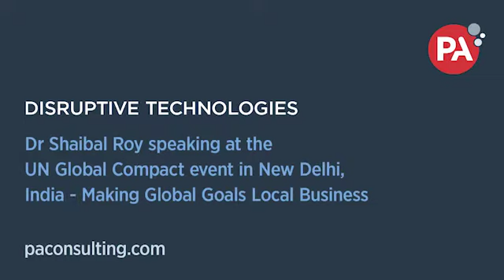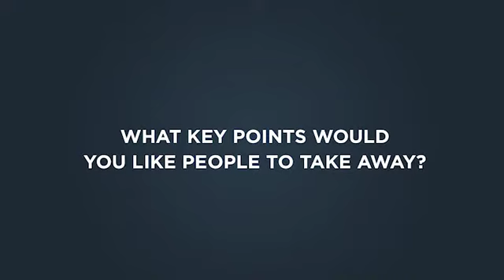Making global goals local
How do we use disruptive technologies to enable new business models that deliver better results? This was the topic of discussion at a recent UN Global Compact gathering in India of global leaders. Dr. Shaibal Roy, an expert in PA’s Business Intelligence and Analytics offering, attended and shared his perspective on using business design to change lives.  To learn more about PA’s work with the Circular Economy go